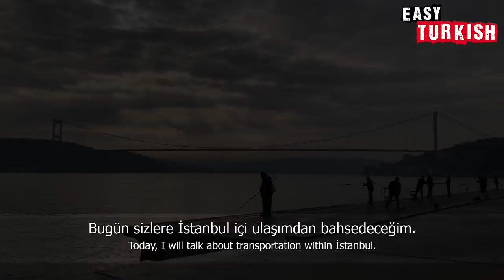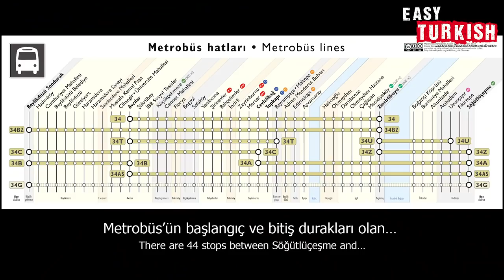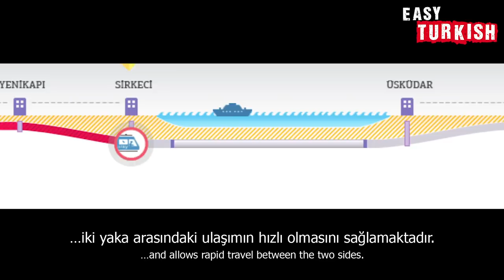Tips for using public transportation in Istanbul | Easy Turkish 9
Host of the video: Emin Doğan
Camera: Emine Doğan, Esra Doğan
Edit: Emine Doğan, Esra Doğan
Translation: Onurhan Aksoy